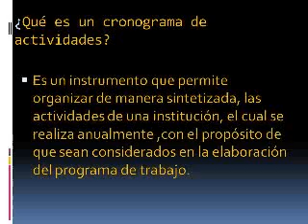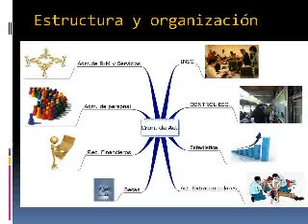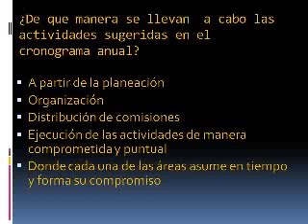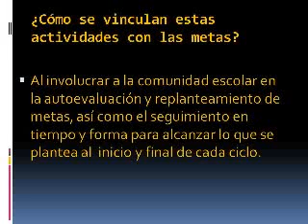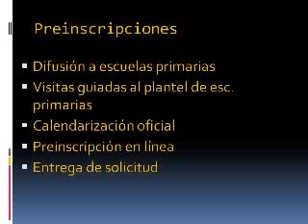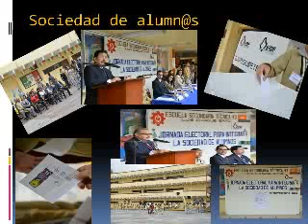CE12-13/Viernes de Charlas Pedagógicas/Cronograma de activid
Viernes de Charlas Pedagógicas. Cronograma de actividades anuales - Captured Live on Ustream